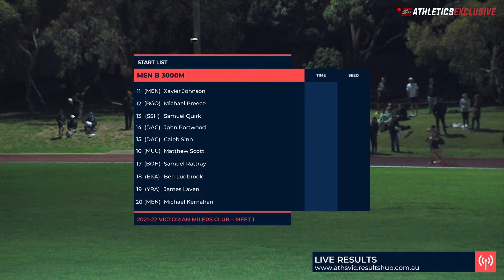Men B 3000m: 2021-22 Victorian Milers Club - Meet 1 // aeTV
Men B 3000m: 2021-22 Victorian Milers Club - Meet 1